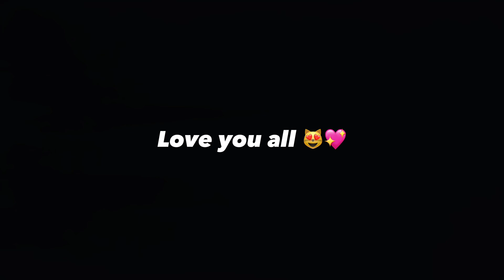🐟 മാസങ്ങൾക്ക് ശേഷം ഗപ്പി ടാങ്ക് വൃത്തിയാക്കിയപ്പോൾ ഗപ്പി പെറ്റ് പെരുകി.. 😱 Guppy Malayalam l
മാസങ്ങൾക്ക് ശേഷം  ഗപ്പി ടാങ്ക് വൃത്തിയാക്കിയപ്പോൾ ഗപ്പി പെറ്റ് പെരുകി.. 😱 Guppy Malayalam